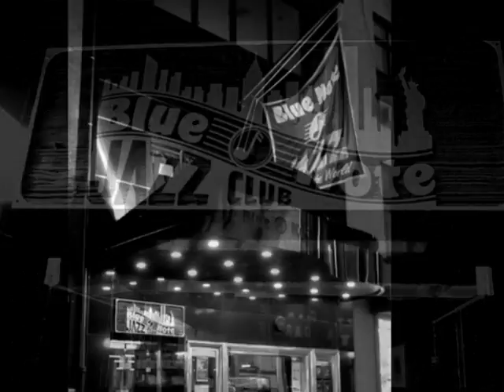Posmoderna & Paul Eerhart - Blue Note